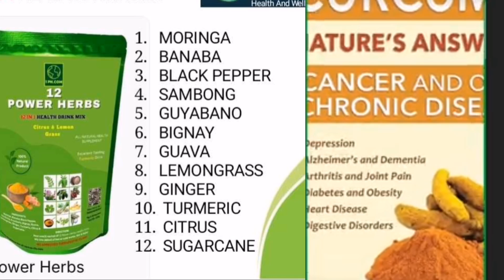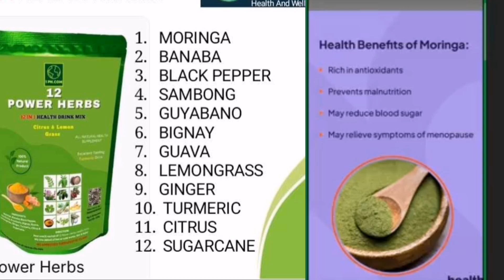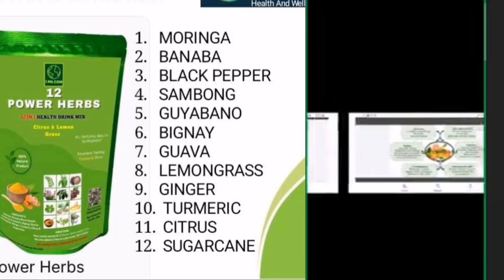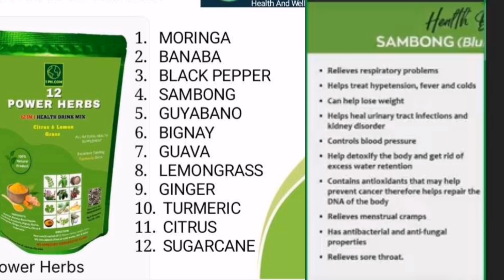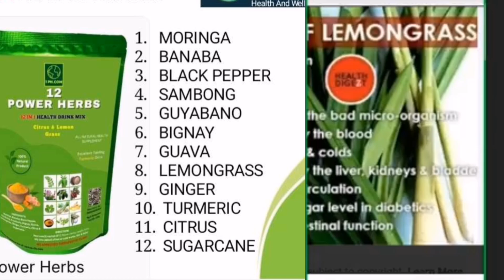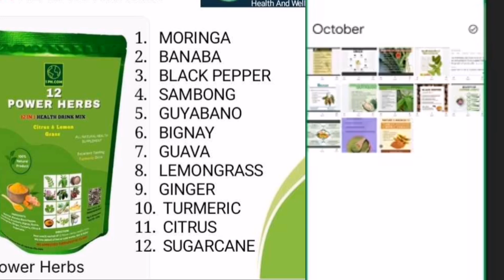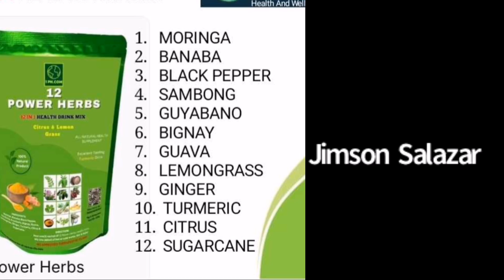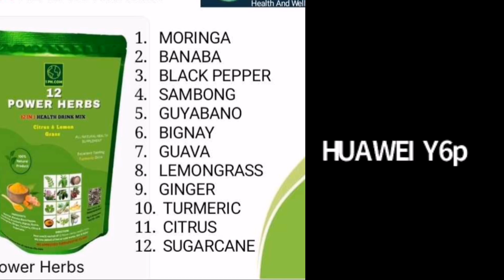1PLANETHERB HEALTH WEBINAR ABOUT THE AMAZING BENEFITS OF THE 12 POWER HERBS!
Health Webinar about the amazing benefits of the12 POWER HERBS.

Ang product na inooffer namin ay garantisadong effective at aprubado ng FDA!  Madami ng nagpapatunay ang bisa at galing ng ating produkto.

Become a member-user and avail our lifetime discount!

Meron tayong FREE WEBINAR  araw-araw via ZOOM! Doon namin pinapaliwanag ang mga health benefits ng ating produkto at ang  napakaganda at unique na complan nito.

Call me if you are interested

For God Nothing is Impossible 🙏🙏